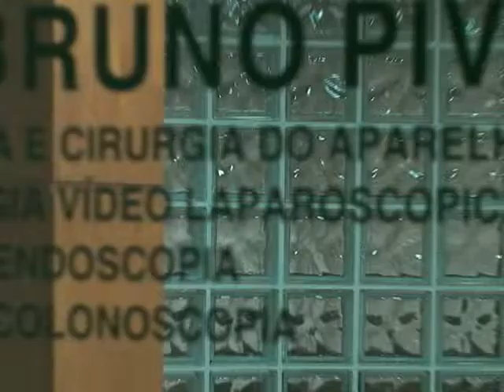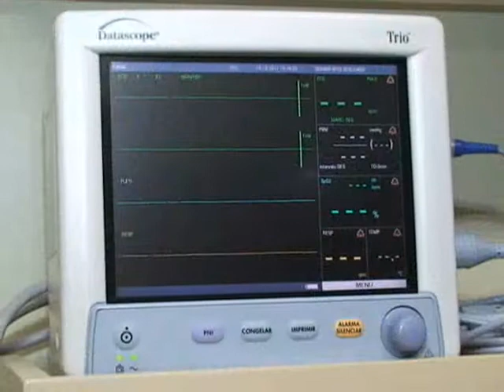Opinião 17 01 2012 parte 2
No programa David conversa com Rita Rostirolla, consultora comportamental e Alana Pavi, psicóloga. O assunto é o descartável, a cultura de priorizar o agora e a respectiva falta de preocupação com o futuro.